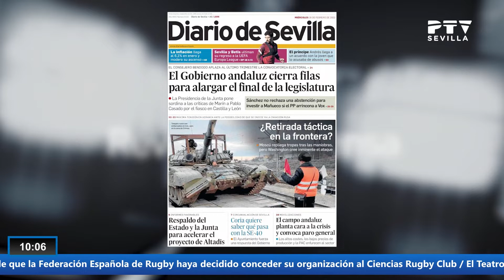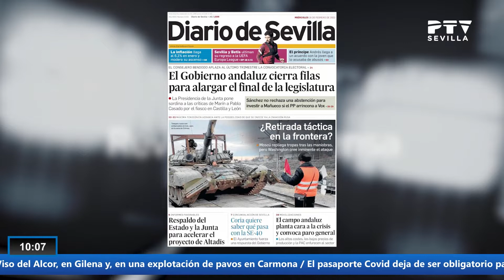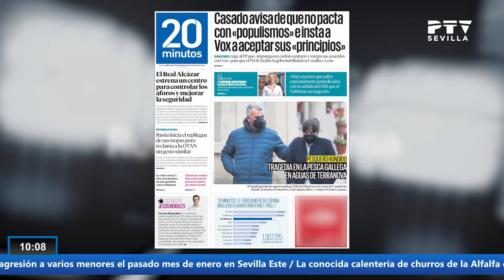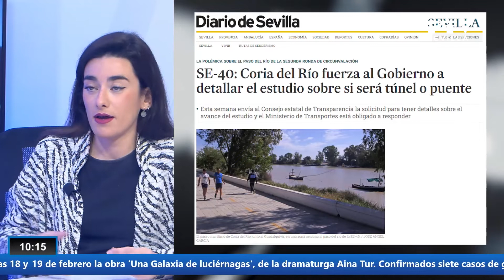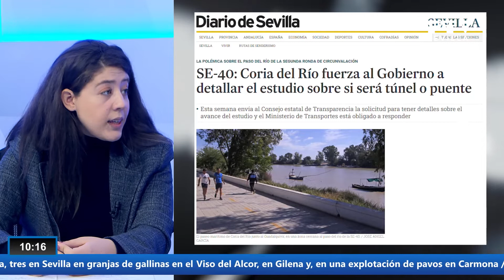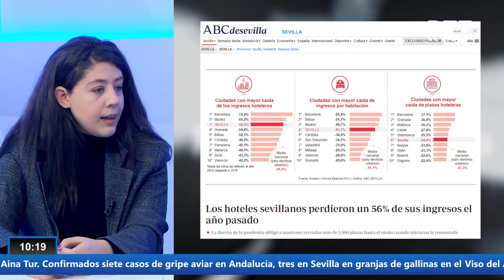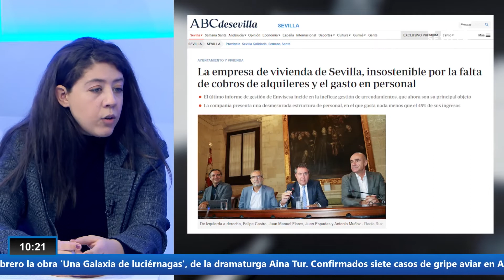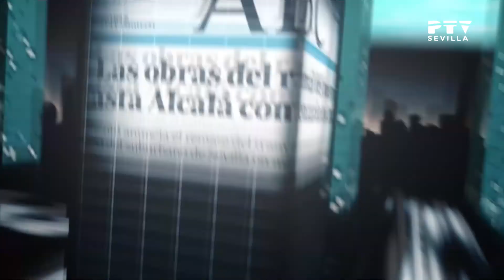Revista de Prensa PTVSevilla Programa 55 (16-02-2022)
Repaso matutino a toda la actualidad de la ciudad de Sevilla a través de sus diarios con María Jaén.